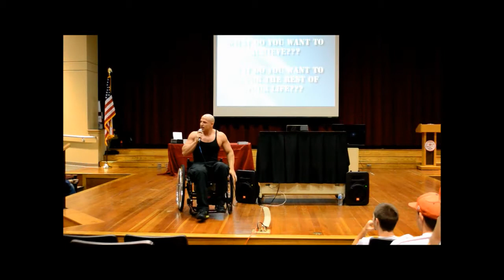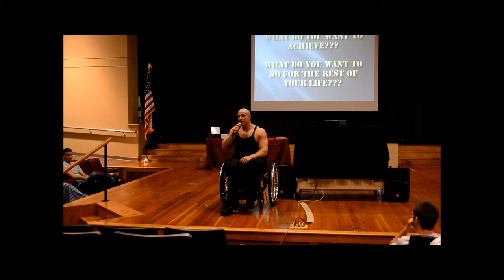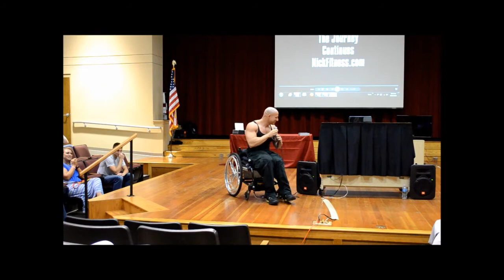Professional Speaker Nick Scott - SpeakerNickScott.com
Professional Speaker Nick Scott

• Founder/CEO/President of Wheelchair Athletics, Inc. & Wheelchair Bodybuilding, Inc.
• Professional Speaker
• IFBB Professional Wheelchair Bodybuilder
• Professional Wheelchair Ballroom Dancer
• 2-Time World Powerlifting Champion
• Published Author
• Movie Perspective is the Overall Best Film Winner at the 2011 Arnold Sports Film Festival
• Competed and Guest Posed over 70 Bodybuilding Shows around the world